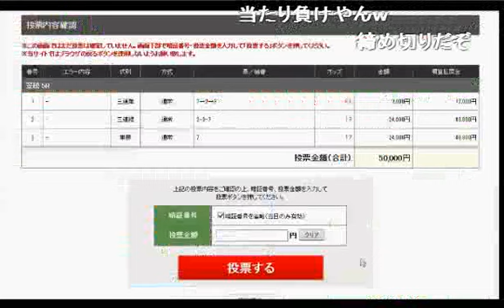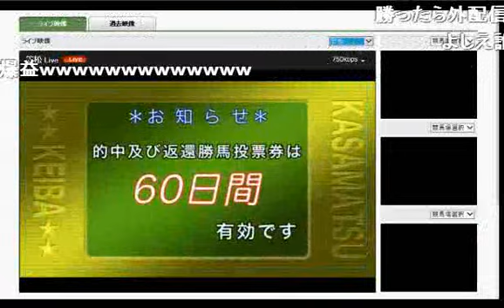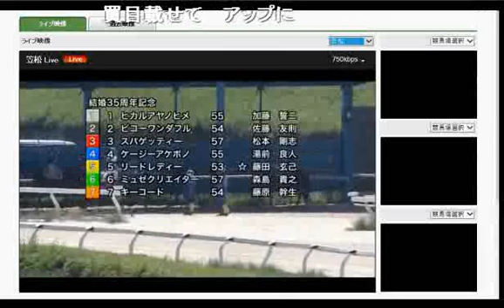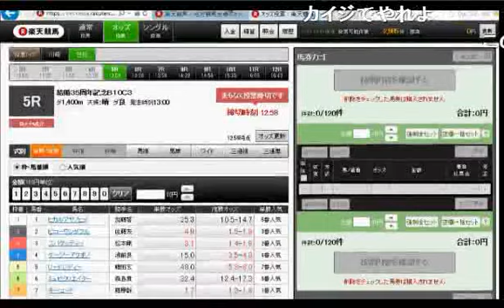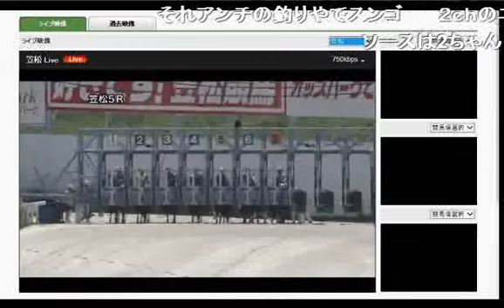関慎吾 競馬で発狂。